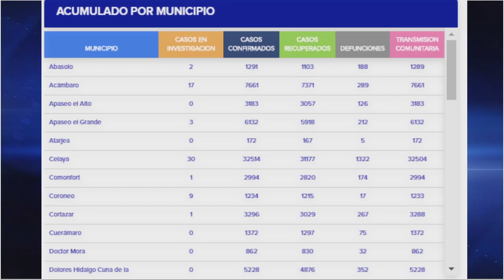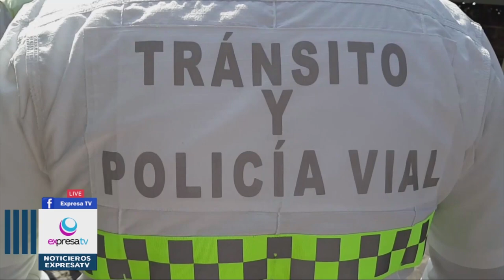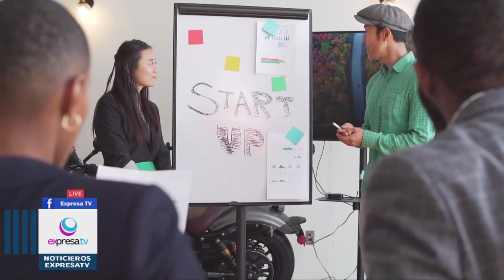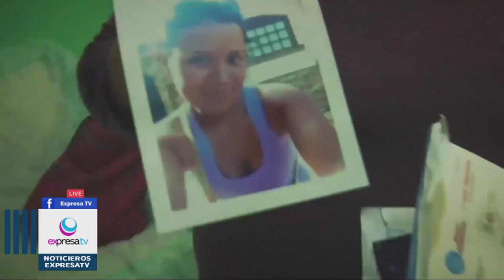🔴🎥 26 octubre 2022 Noticiero con Berenice Maldonado